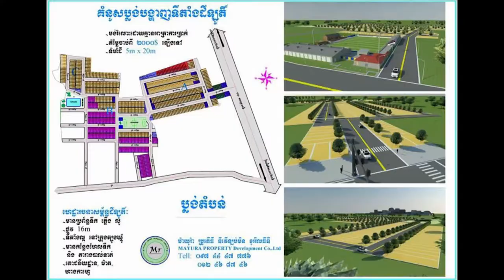រតនៈ ពិសិដ្ឋ នៅតែលាក់បាំងស្នេហា